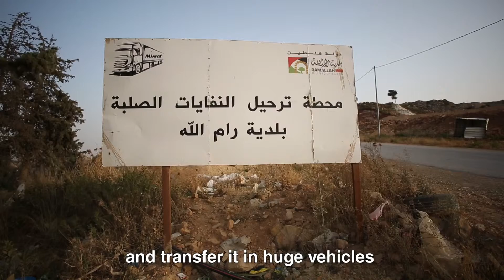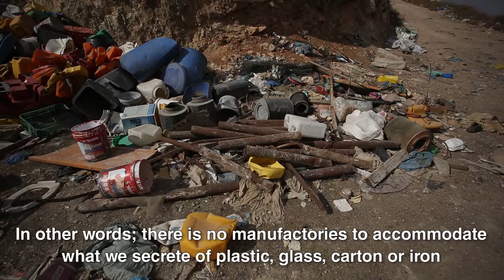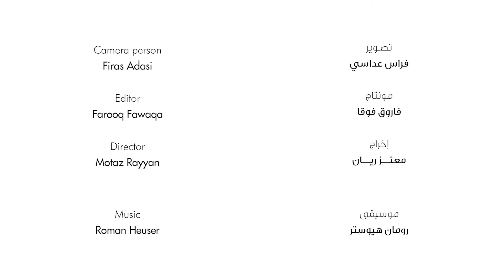Chaos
Chaos - Huge amounts of all types of waste are piled in the streets and transported to nearby landfills, some of them are burnt and their smoke pollute the atmosphere of surrounding residential areas, and some of them go to one of the two central dumps in the West Bank, but the waste crisis continues to worsen and is looking for a radical solution. Director: Motaz Rayyan.

Chaos is one of the documentaries focusing on the environmental issues in general, and specifically in Palestine, developed by young filmmakers who received intensive training on filmmaking skills.

"Youth for Environment" is one of the subgranted projects of SouthMed CV, SouthMed CV is co-funded by the European Union within the framework of the regional programme Med Culture